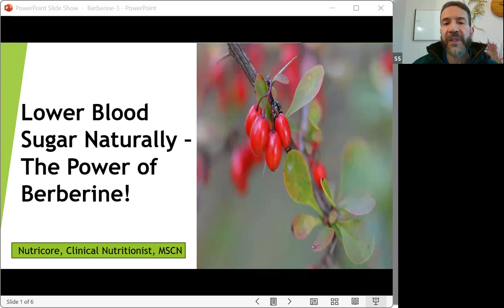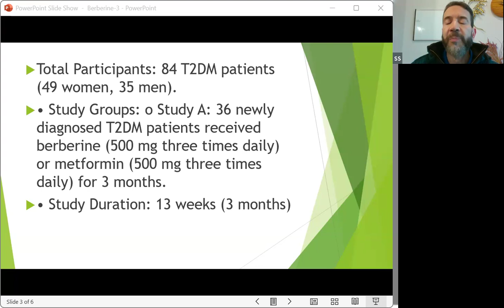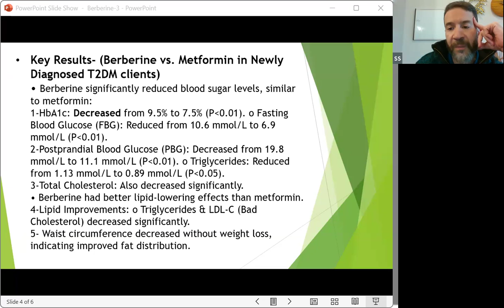Lower Blood Sugar Naturally – The Power of Berberine!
In this video I explore the potential of berberine as a natural alternative to metformin for managing type 2 diabetes. I break down a key clinical study that compared berberine’s effects on blood sugar, cholesterol, and insulin sensitivity to metformin. The randomized controlled trial involved 84 participants and ran for 13 weeks, testing how well berberine can lower HbA1c, fasting blood glucose, and postprandial blood glucose levels. The results showed that berberine was just as effective as metformin in controlling blood sugar, with added benefits for cholesterol and triglycerides. If you're curious about natural approaches to blood sugar management, this video provides valuable insights into how berberine may fit into a healthy lifestyle.